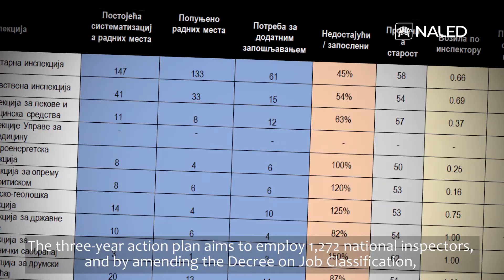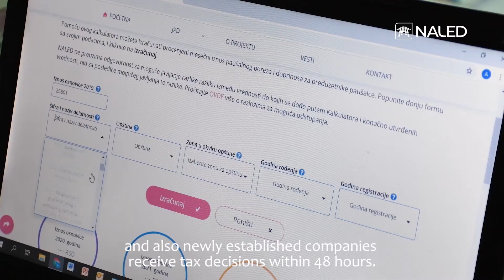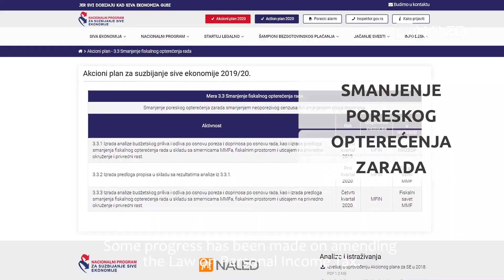Jelena Ristić, potpredsednica Saveza za fer konkurenciju - 14. godišnja Skupština NALED-a